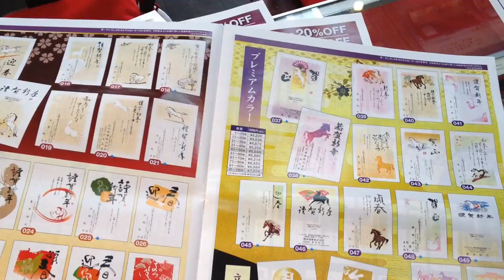鳥取市で素敵な年賀状印刷をお探しなら!!印ショップいろは堂へお任せください!!